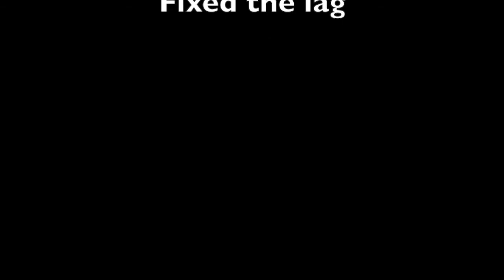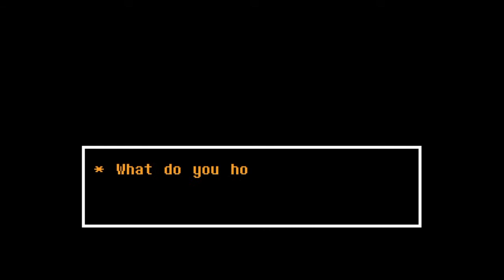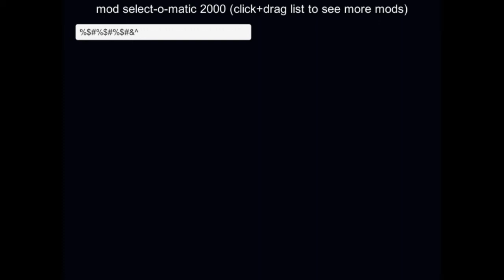It's only me and him now | It's you, It's me *secret boss* (Undertale fangame)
Hello everyone! welcome back to another video on It's you, it's me
the Undertale fangame that holds a secret boss that is even harder than the last one, because one boss just isn't enough!!
if you like the video go ahead and drop a like rating and if you're new around here, why not subscribe to see more video from me in the near future?!